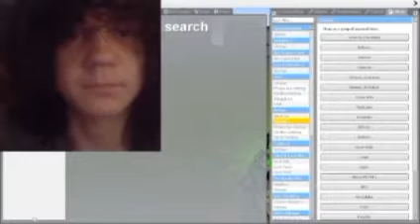garrys mod gameplay | need graphics card please give.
average gmod gameplay.
can't even make a spongebob vs bathtub video no mo 😭